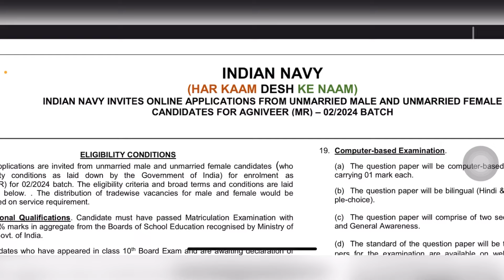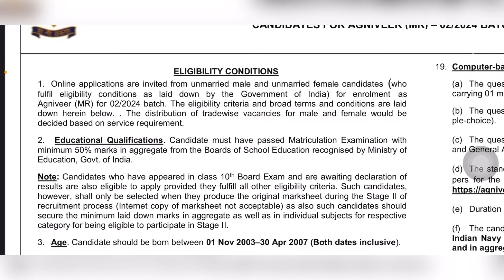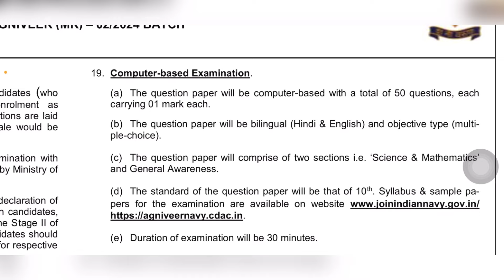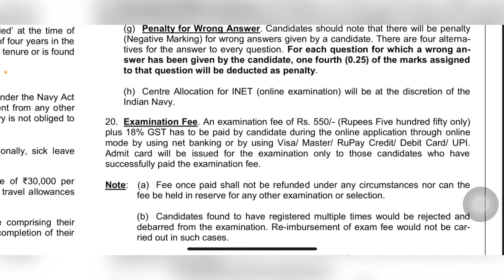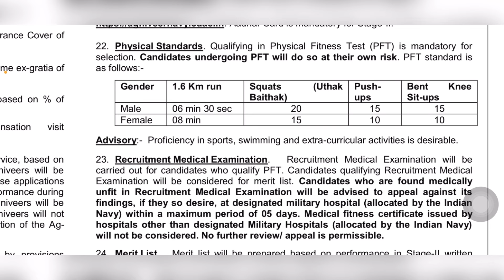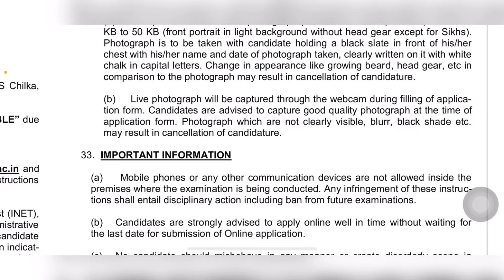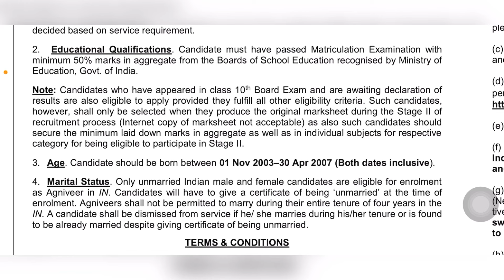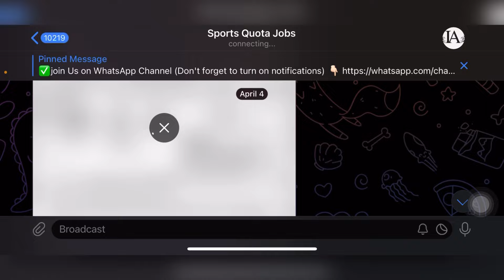NAVY SSR MR NEW VACANCY 2024/ Indian navy MR Recruitment 2024/ NAVY SSR MR NEW VACANCY 2024/ Navy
NAVY SSR MR NEW VACANCY 2024/ Indian navy MR Recruitment 2024/ NAVY SSR MR NEW VACANCY 2024/ Navy jobs 2024

✅Apply online

🔴Tags-:
indian navy recruitment 2023 apply online
indian navy recruitment 2023 tamil
indian navy recruitment 2023 form fill up
indian navy recruitment 2024 in tamil
indian navy recruitment 2023 in telugu
indian navy recruitment 2024 apply online date 10th pass
indian navy recruitment 2024 exam date
Indian navy mr recruitment 2024 date
Indian navy mr recruitment 2024 last date
Indian navy mr recruitment 2024 apply online
Indian Navy 2024 Notification
Agniveer Indian Navy Recruitment 2024 apply online Date
Indian Navy Agniveer
Indian Navy Tradesman
Indian Navy MR Salary

🔴KEEP SUPPORTING…